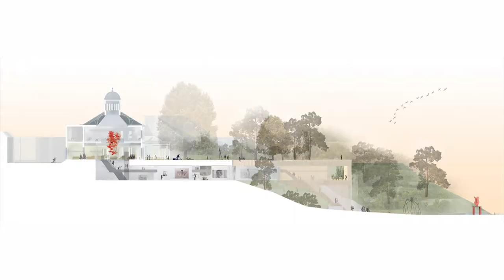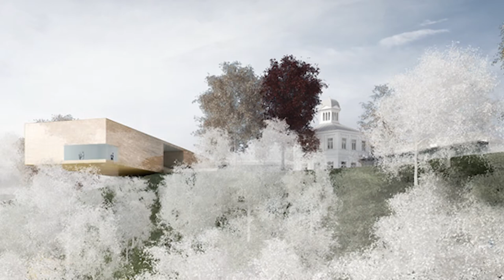Vernieuwing museum Arnhem